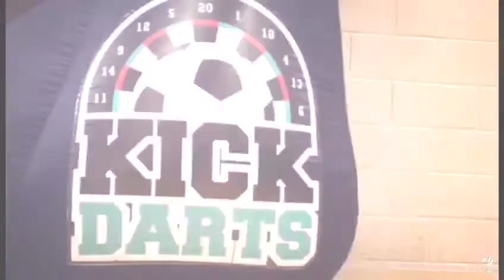Football Darts with StagParty.ie!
Our man Rob tries out Footballs Darts for the first time! Have you always wanted to try it? Now you can play Football Darts as your stag party activity!